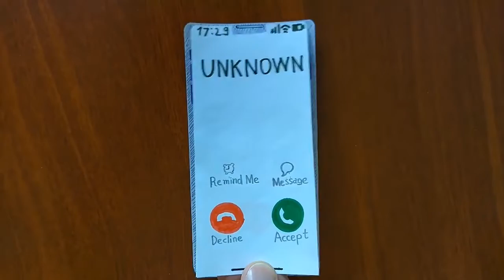iPhone 13 mini vs 13 Pro Max Incoming Call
iPhone 13 mini vs iPhone 13 Pro Max Incoming Call